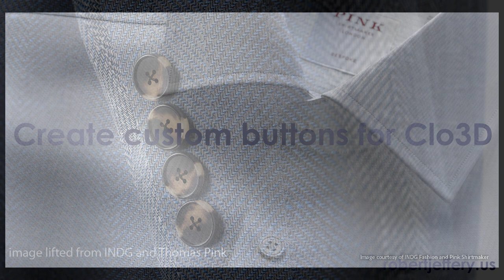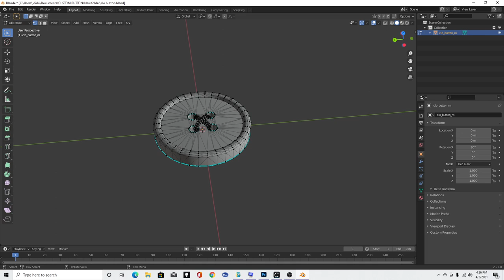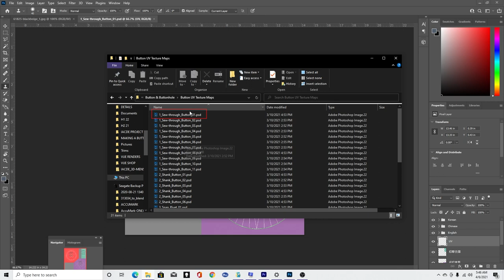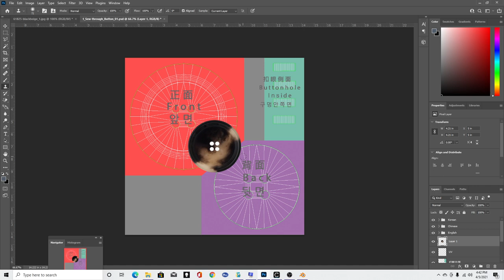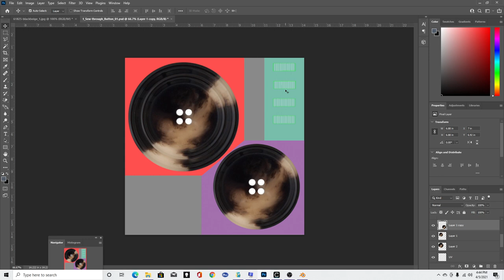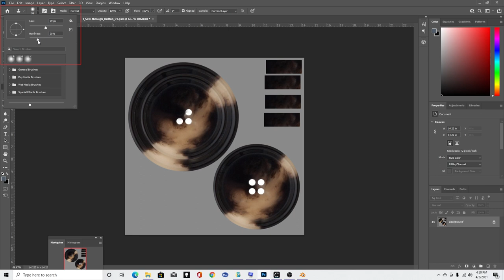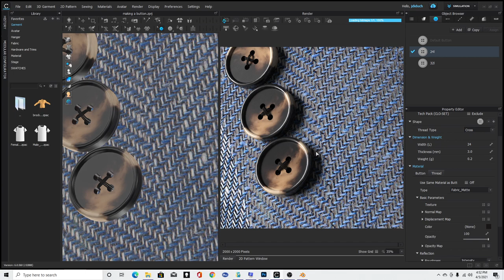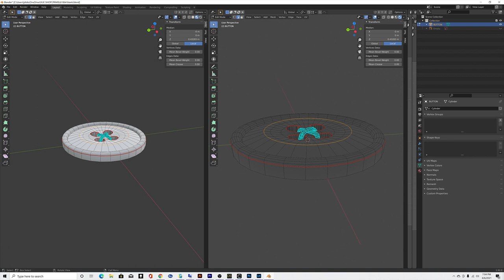Making Custom Buttons for Clo3D in Photoshop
Use the UV maps provided in Clo3D to project images of real buttons onto the button preset objects to add realism, detail, and professionalism to your renders.  Make something unique!